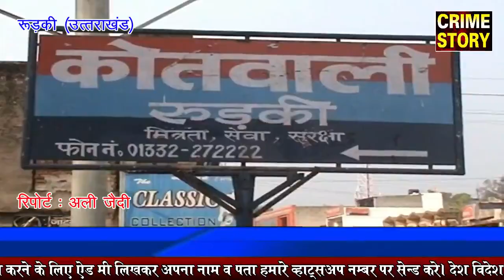दिनदहाड़े लाखो की लूट